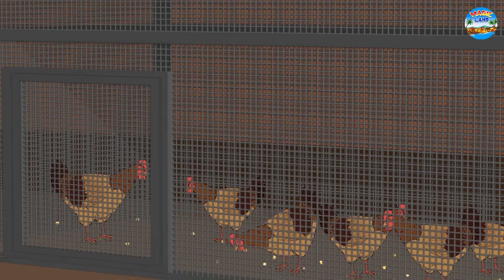మాయా ఇనుము గుడ్లు | Telugu Stories | Telugu Kathalu | Telugu Moral Stories | Fairy Tales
✿ Story : The Magical Iron Eggs